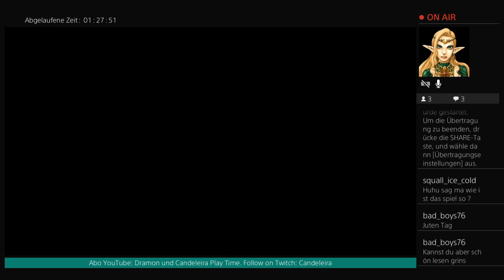[GER] [FRAUENPOWER] Lost Sphear #08